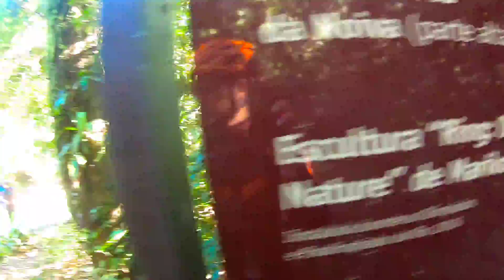Pedal sem Limites RJ (Na natureza linda)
Fala  meus quarenteners amigos e amigas amantes da bike!!!
Então mais uma vídeo, bacana, lindo, trajeto longo.
Até Muriqui Cachoeira Véu das Noivas.
Lugar  lindo, passamos por Coroa Grande e Itacuruçá e regiões, sensacional, espero que gostem!!! Curtam, se Inscrevem e compartilha.
Agradecimentos a todos